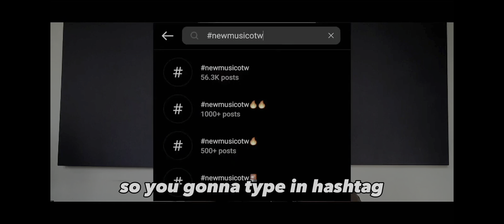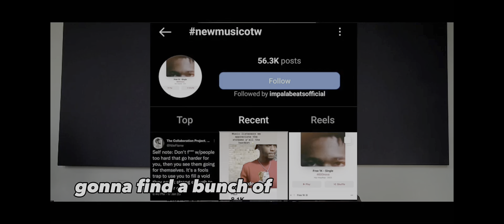HOW TO MAKE MONEY SELLING BEATS ONLINE WITH NO FOLLOWING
In this video I talk about how to make money selling online with no following.

If you want to start selling more beats or make your first sale, check out my Beat Selling Guide

HOW I MADE A VIRAL BEAT
email marketing
aweber
mailchimp
how to use email lists to sell more beats
making a viral beat
how to blow up on youtube
how to go viral
how to sell your first beat online
selling beats on beatstars
beatstars
making money off your beats
how to make beats in 2023
how to make beats in 2022
how to make beats
type beat
type beats
beat breakdowns
the making of
studio vlogs
mindset and motivation
discipline
how to sell beats online in 2023
how to sell beats online in 2022
how to sell beats online
selling beats online
selling beats online 2022
kyle beats
edtalenti
beautiful beats
beatstars
BEATSTARi